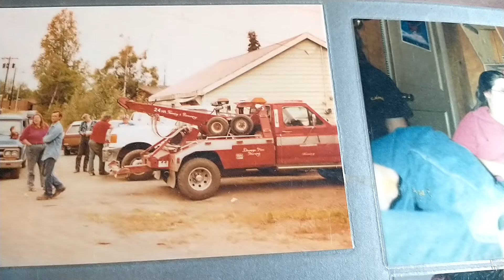July 1994 1207 chugach way my old yard